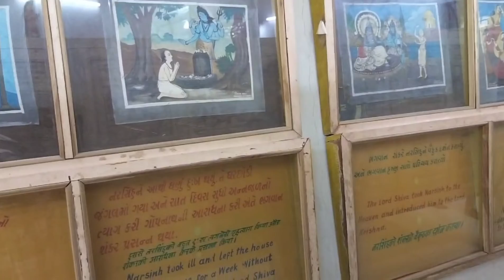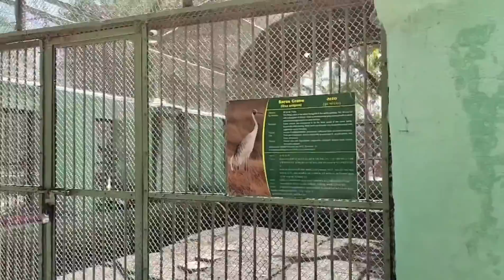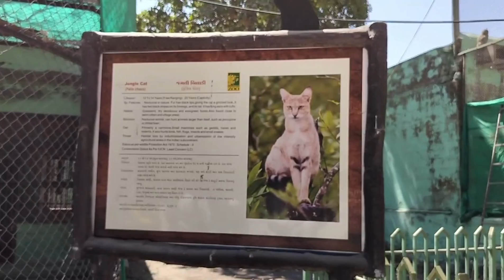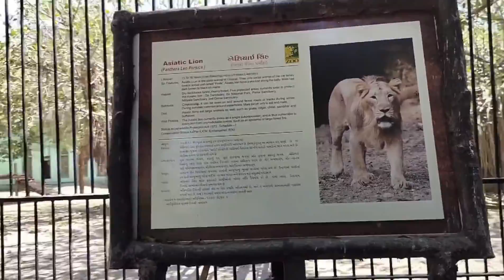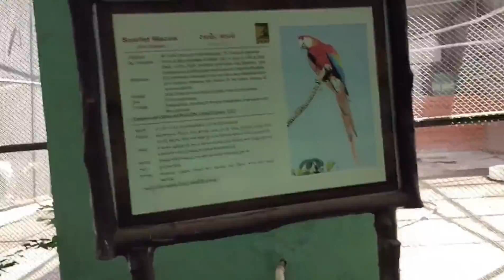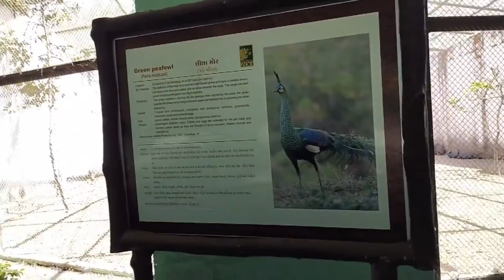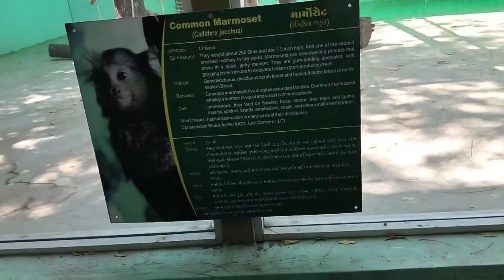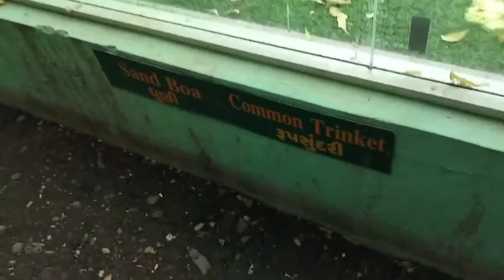Junagdha Narsi Mehta No Choro || Sakkarbaug zoo 😊 Gujju Rawat Vlog